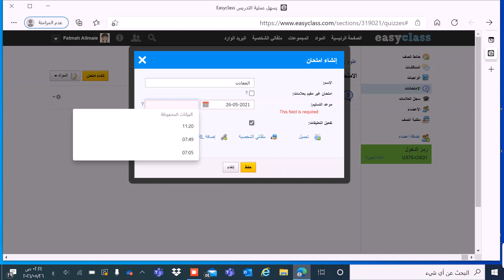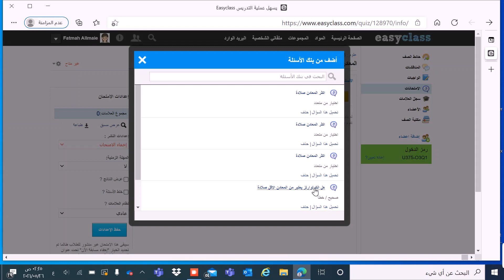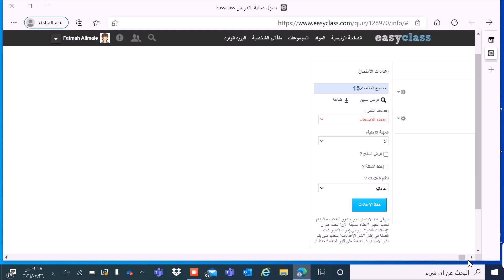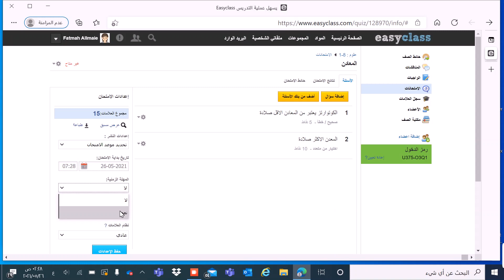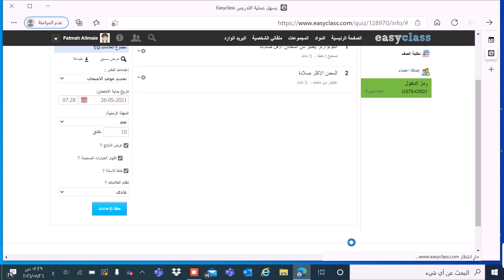Easyclass: Tutorial 22, Part 05